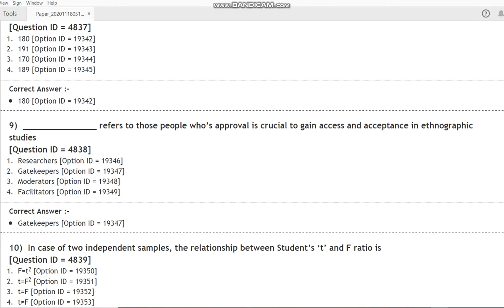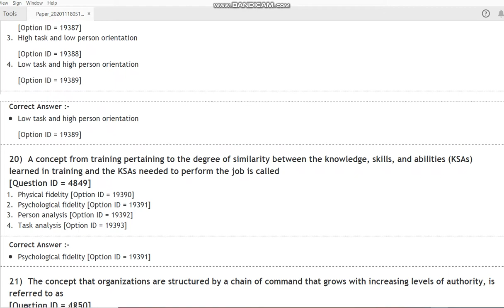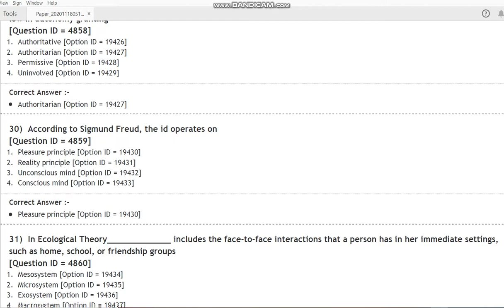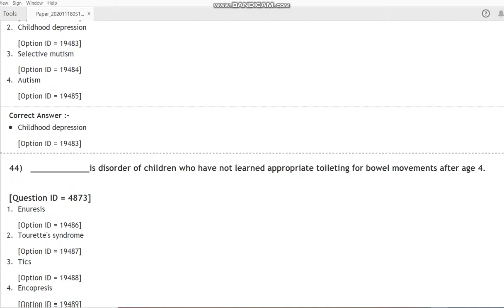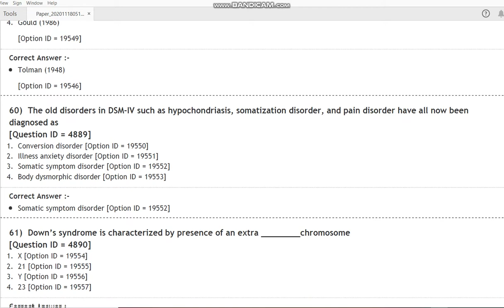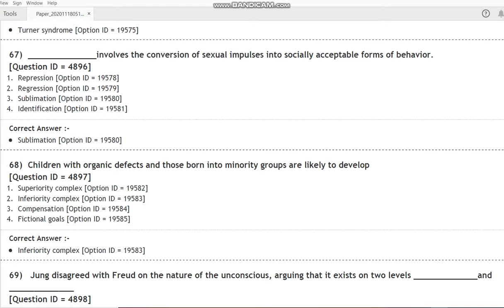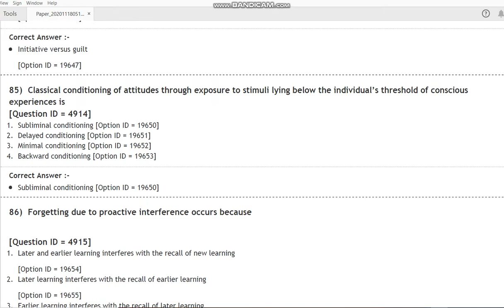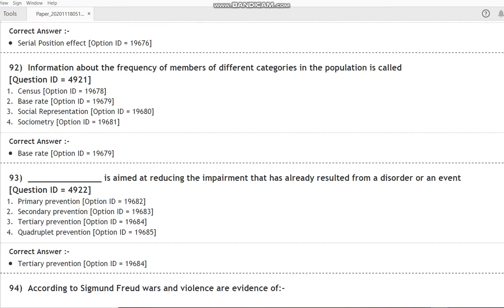DU MA Applied Psychology 2020 ENTRANCE PAPER BY HITESH KUMAR